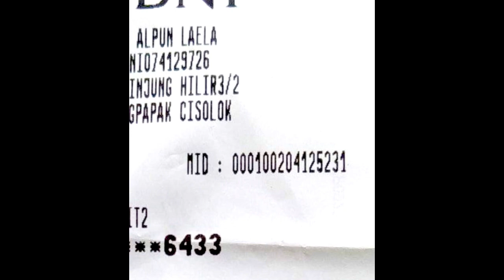Cek Saldo Pencairan pkh tahap 1 2023 pkh tahap 1 2023 kapan cair pkh hari ini 2023